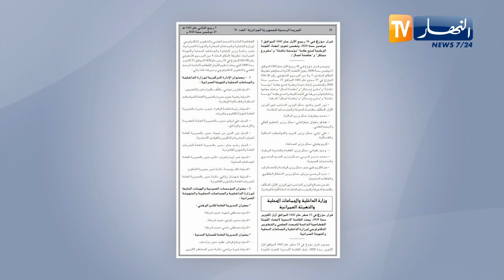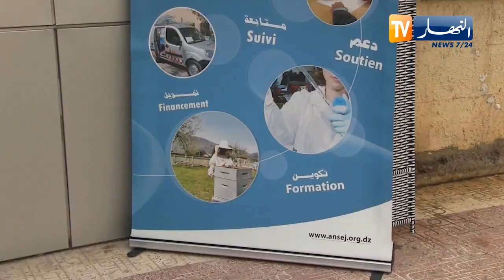تسمية جديدة لوكالة أونساج.. ماذا سيتغير ؟